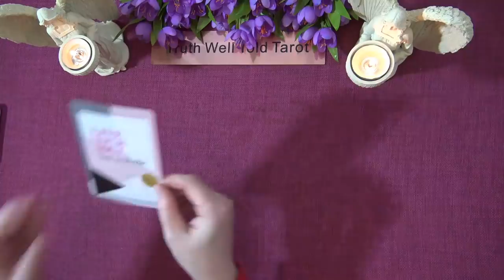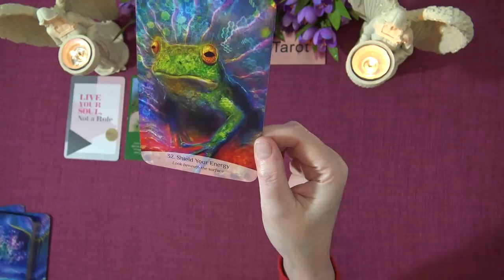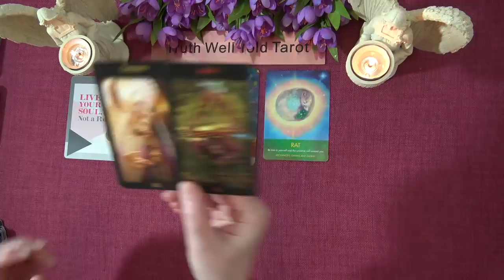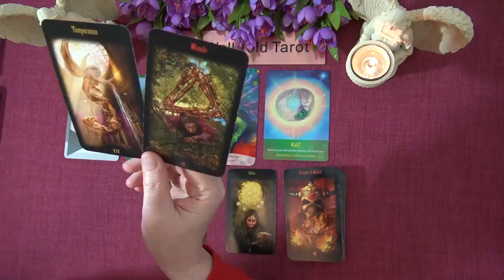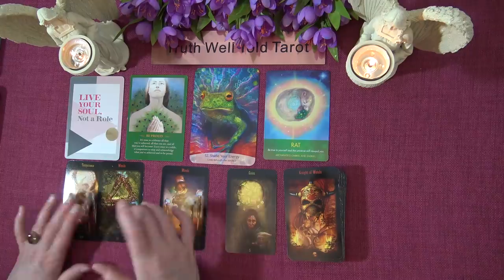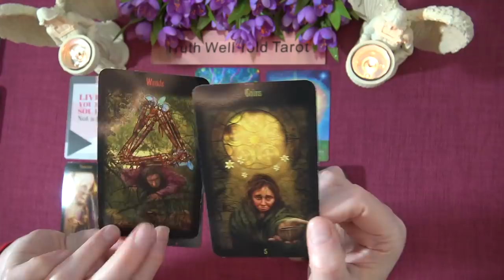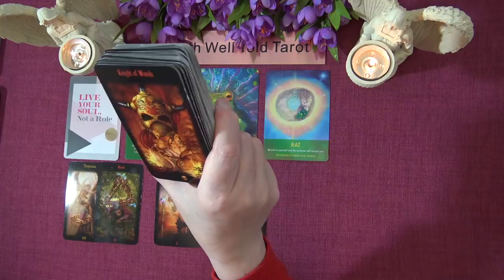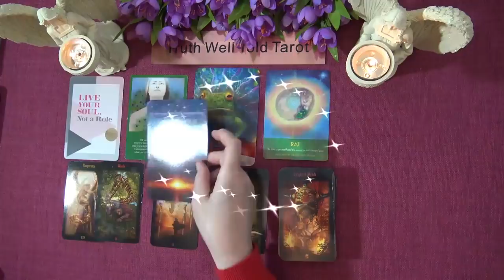ARIES SPIRIT MESSAGES - MARCH 2021 "THE GREEN LIGHT YOU'VE BEEN WAITING FOR ARIES" Tarot Reading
Welcome to the Truth Well Told Tarot on YouTube! I hope you enjoyed the Aries Spirit Messages Tarot Reading. I am an intuitive Tarot Reader and I offer general daily tarot, weekly tarot and monthly tarot readings.

Andrea xx